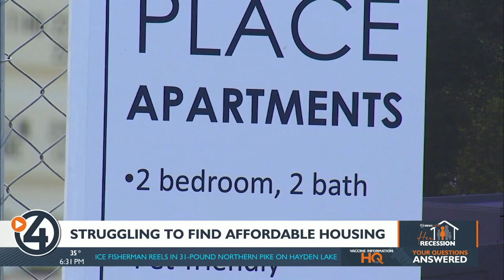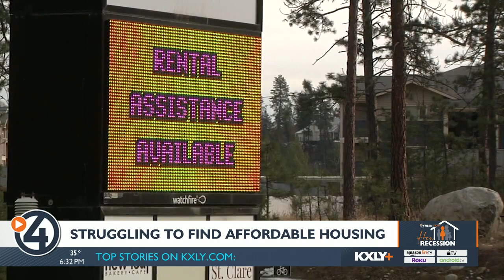Her Recession: Struggling to find affordable housing